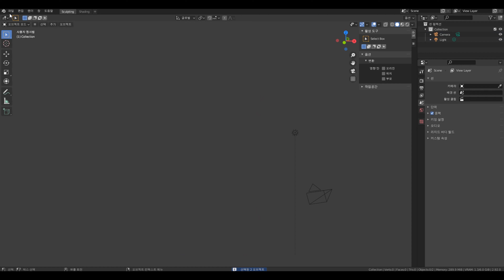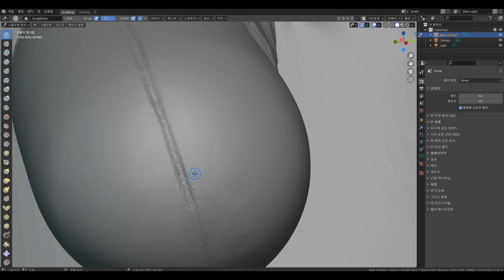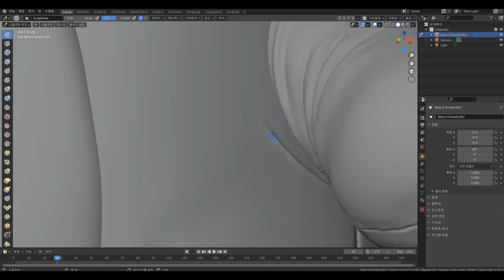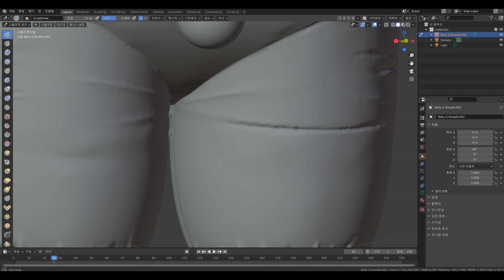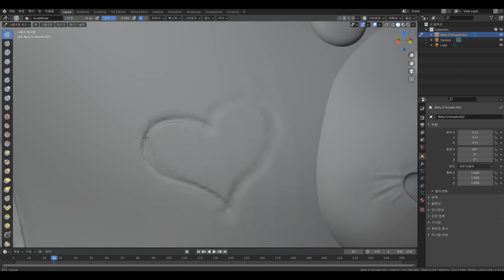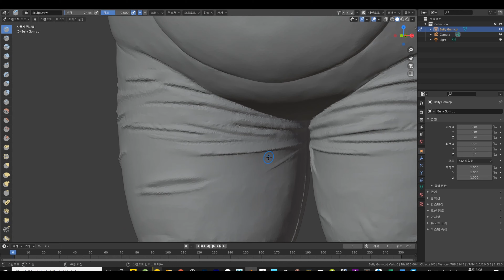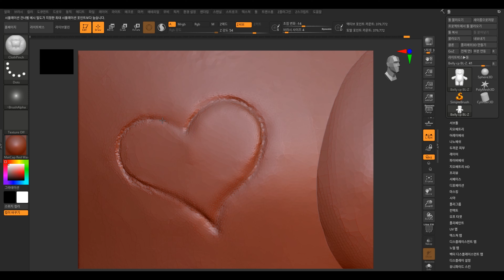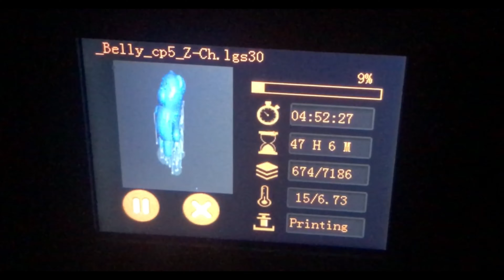3DㅣBelly Gom / 벨리곰 만들기 #2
74 - Belly Gom #2 / Sculpting

And please leave feedback for your ideas or videos. Please enjoy the watching Thank you.
동영상에 대한 의견이나, 당신의 아이디어를 남겨주세요.

ㅡ
0:00 Intro
0:12 M
0:53 B
6:47 M
7:02 B
8:40 Z
9:37 C
10:21 P + Mm
11:17 Outro
11:32 PCS - Go Home
ㅡ
□ Dylan Emmet In Time
□ Upbeat Creative Future Pop by Infraction [No Copyright
□ Leonell Cassio - Woho, I Thought It Be Me & You (ft. Lily Hain)